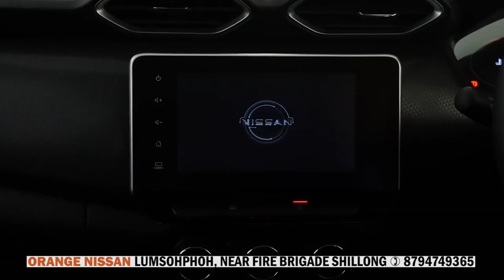KA JINGJIA ÏA U BAH CHESTERFIELD KAN PYNDUH JINGSHAHNIAH ÏA KA TNAT PULIT: KSU